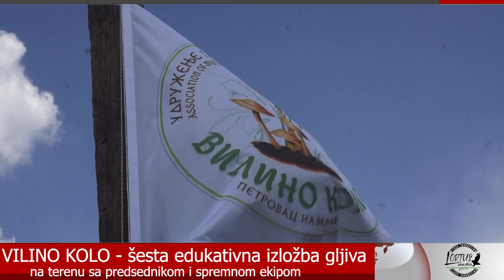VILINO KOLO - šesta edukativna izložba gljiva - prvi deo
Šesta edukativna izložba gljiva je počela prvog dana, radom na terenu. U ovom kratkom video zapisu, zabležena je jedna od organizovanih grupa, koje su sakupljale uuzorke za determinaciju i postavljanje izložbe.